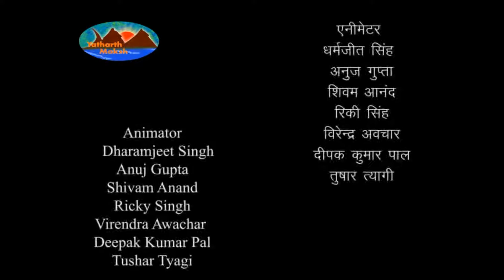Mahabharat Drona Parva - Jayadratha-Vadha Parva - Episode 431